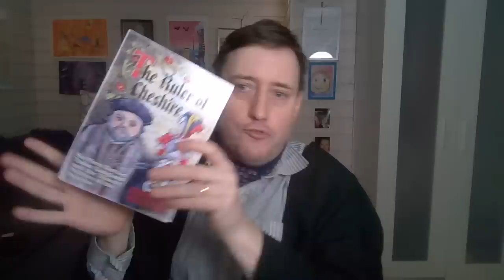The Rise of Andrew Tate: The Collapse of IQ and the Return of a Gangland Society